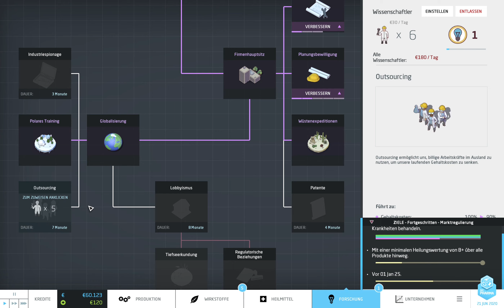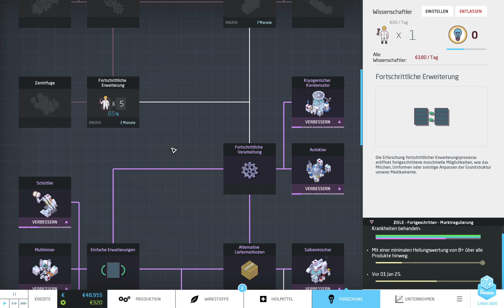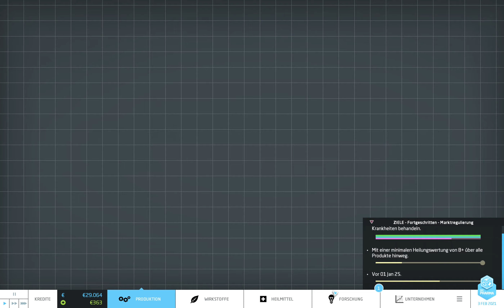Lets Play Big Pharma (Blind) 76